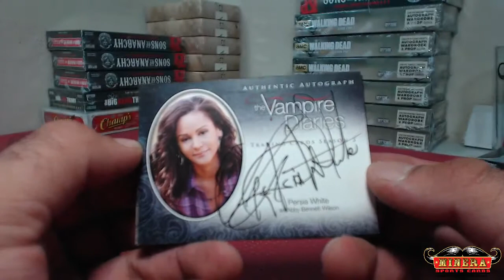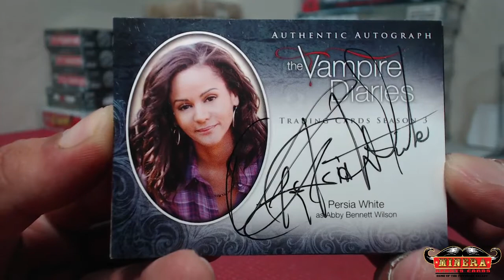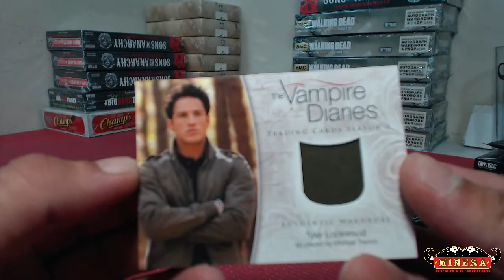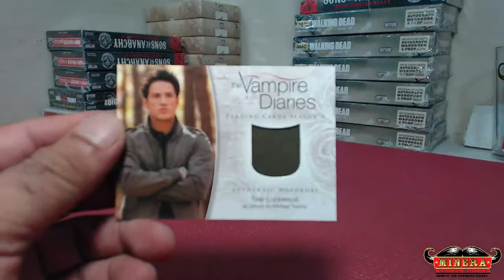fiskeryang~Cryptozoic The Vampire Diaries Season 3 Hobby Box Break